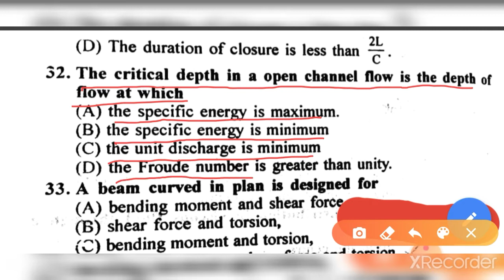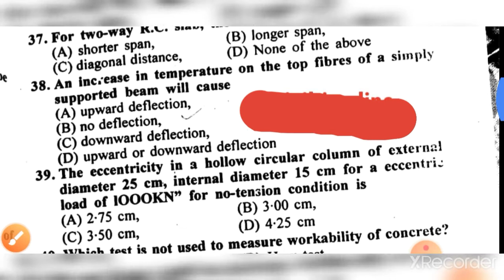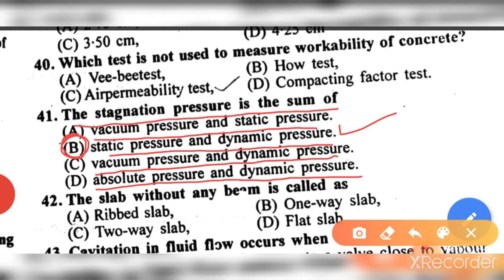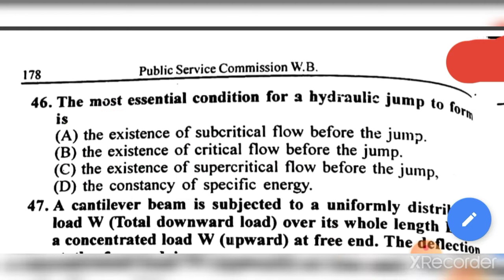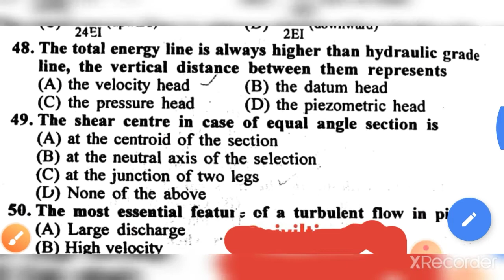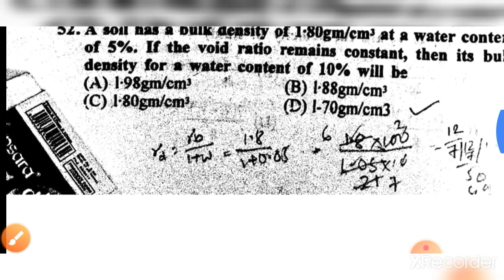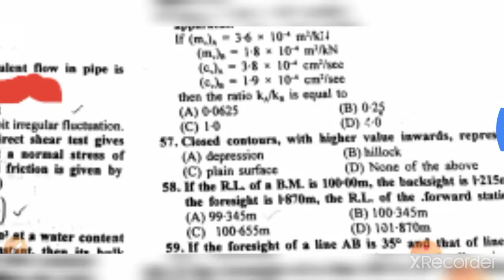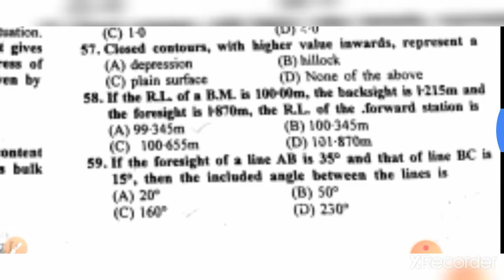WB PSC AE EXAM 2016 FULL PAPER SOLVED ( PART - 2 )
It is the online platform for all gov. exams Preparation for civil engineers.Such as RRB , DMRC , LMRC ,WB PSC , KMC , MSC , SSC, ,HPSSC ,OSSC ,JPSC etc.
Konsa topic ke upor aap video chate he ya kuch doubt hota he to comment box pe likhiye.